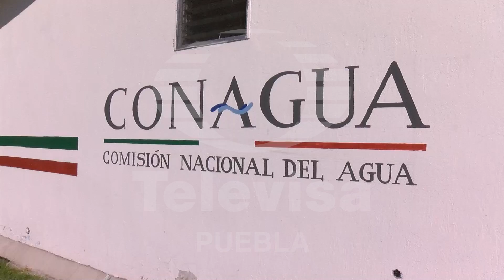Se registra la primera helada de la temporada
El descenso de temperatura se debe al frente frío numero 11 y la masa de aire que lo impulsa